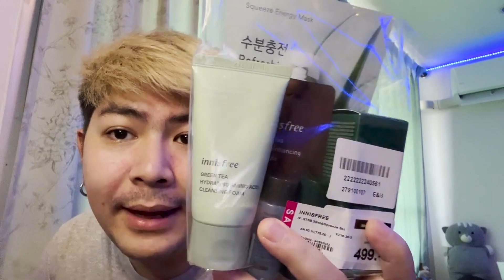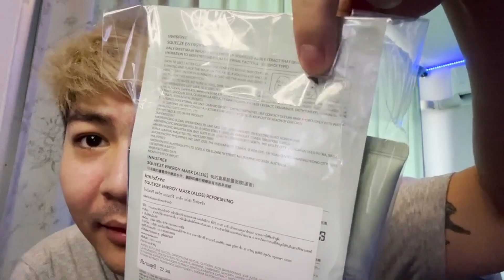หน้าแห้ง [YTP]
ผมแค่เลี้ยงหม้อเกงหม้อใหญ่ให้นะครับ ขำๆนะครับ 555 @BOSCHOO  FC พี่บอสนะครับ

สารพัดลิงก์ทั้งหลายแหล่